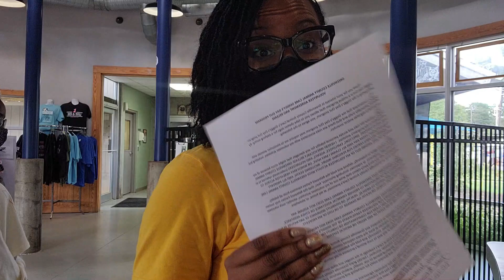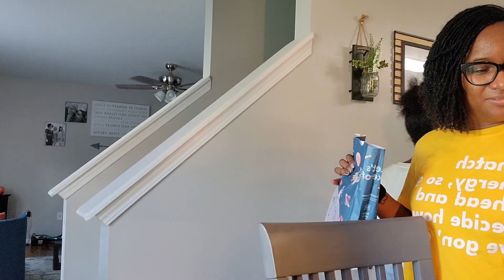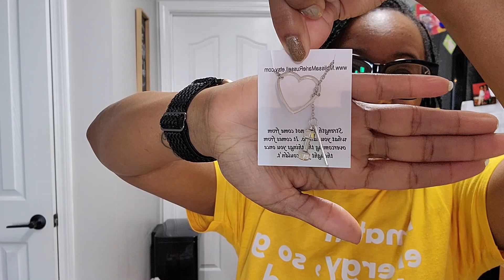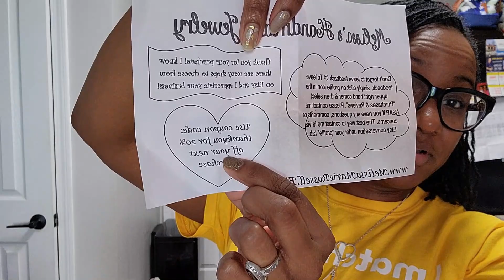Spend the Day with us and Capella!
Hey y'all! We decided to do something new and try the Doggy day out program with our local shelter. Come along with us as we explore downtown with our new dog *for the day*!